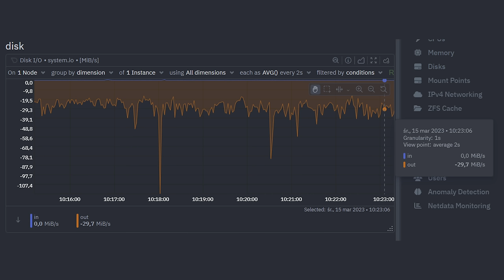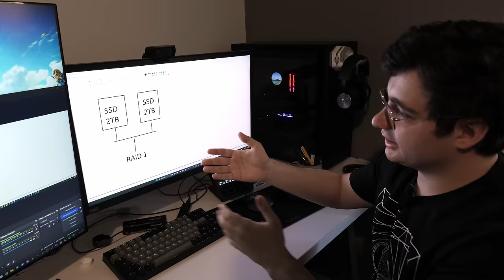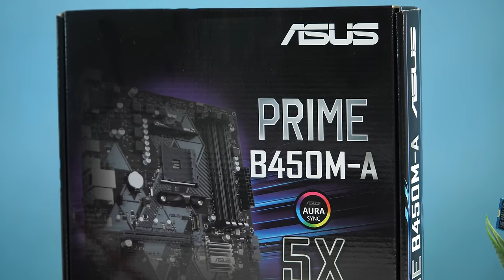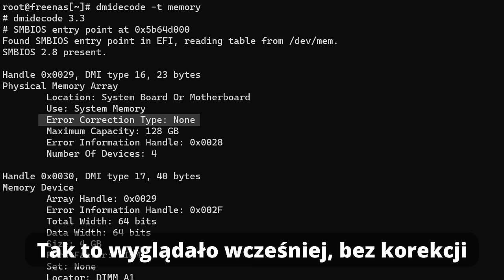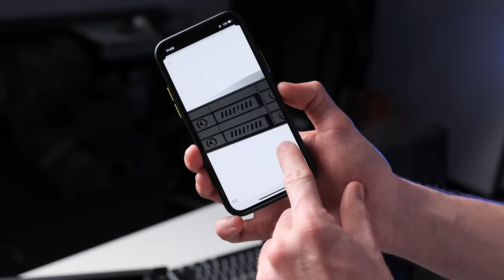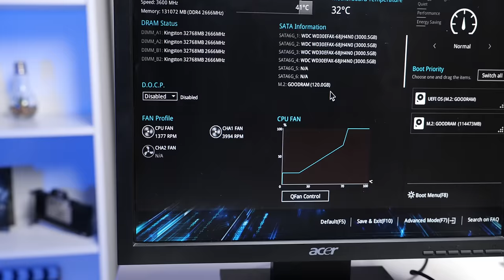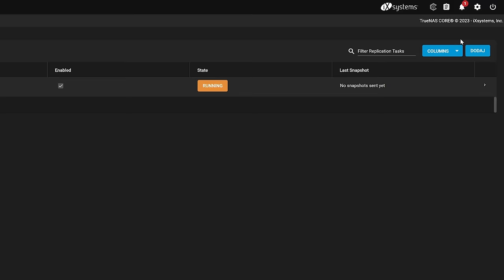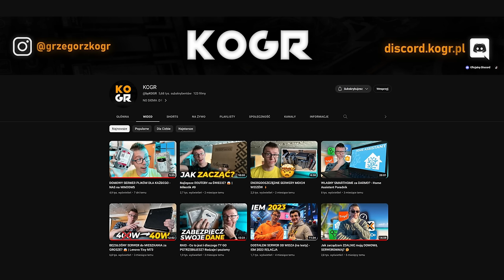MUSZĘ ulepszyć serwer...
Dziś razem z @byKOGR będziemy robić upgrade mojego serwera. W planach jest powiększenie powierzchni do trzymania danych, a także dołożenie kontrolera dysków, zmiana procesora czy dołożenie pamięci RAM z obsługą ECC.

Dyski HDD i SSD przysłała firma Western Digital. Pamięć RAM ECC przysłała firma Kingston. Resztę części kupiłem sobie sam.

0:00 - Wstęp
1:01 - Demontujemy SERWER!
3:35 - Obecna konfiguracja RAID
4:24 - Planowana konfiguracja RAID
5:40 - Dyski i RAM ECC
7:04 - RAM ECC i AMD Ryzen
8:34 - Zmieniamy procesor i RAM
11:43 - Dodajemy kontroler dysków
15:01 - Sprawdzamy czy widać dyski SSD
17:11 - Montujemy dyski HDD
19:55 - Sprawdzamy czy wszystko działa
22:12 - Wydajność, pobór mocy, replikacja